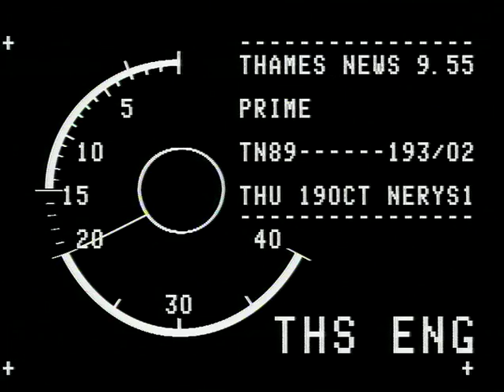TN-91-023-004.m4v | Thames News Archive Footage